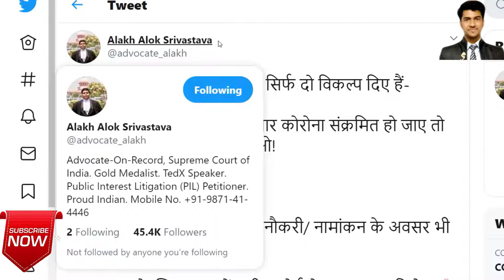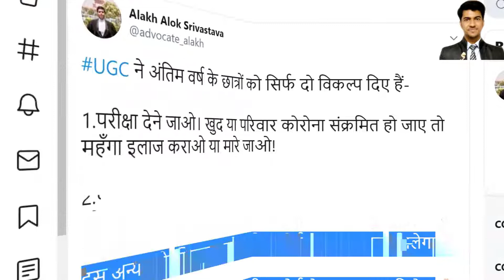UGC to Final Year Students | 1.परीक्षा दो या 2.परीक्षा छोड़ दो। NSUI | YUVA SENA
#1.परीक्षा दो या 2.परीक्षा छोड़ दो।

yuva sena petition in Supreme court, a batch of students also filed a petition in Supreme Court, update on final year exams, latest update, advocate of Yuva Sena, students petition and YUva Sena petition filed together in Supreme court , Decision on Final year exam, Final year exam hoga ki nahi , Supreme court se students ko umeed, Final exam Cancel Karo, Ugc guidelines , Final Exams in September end, Ugc Warns to state universities, Maharashtra State exam final year, atkt exam final year, backlogs exam final year, average marks kaise nikale, atkt backlogs exams cancelled, uday samant sir, education minister, MHRD, State government vs Central goverment,
yuva Sena filed a petition to UGC /HRD minister, appeal to cancel final year exam, latest update on UGC guidelines, request students to sign this petition, exams news 2020, UGC update, msbte2020, exam news,

Mumbai university exams Kab honge UGC news ,UGC exam update ,university exams university exams updates, admission process uday Samant engineering exam update  diploma engineering msbte exam update msbte latest update exam 2020 latest update msbte new update new schedule
backlog students 2020 latest news, Maharashtra students union website, latest news about final year exam 2020,
Maharashtra students exam, final year students ATKT exam, backlog exam final, final year exam update, final year latest news, final year Maharashtra, final year exam Cancel in Maharashtra, aggregate marks kaise milenge, how we get final exam marks, how final exam results decided, final marks kaise pata chalega, all semester average marks

Update on final exam, backlog students, ATKT students, Maharashtra exams, exams2020, ATKT students kya Kare, carry forward students, next academic year Kab start hoga, exam honge ya nahi, 6th semester kab hoga, 6th sem 2020, update exam2020, uday Samant, udhhav Thackeray, education minister Maharashtra, Mumbai university exams 2020